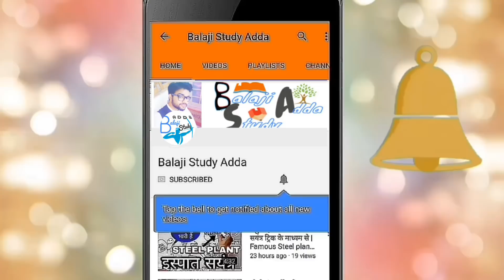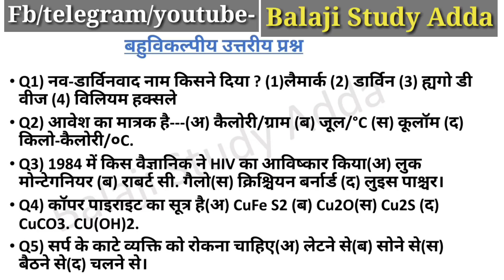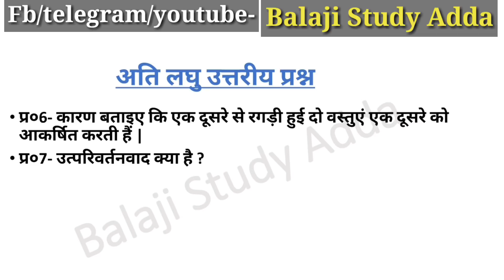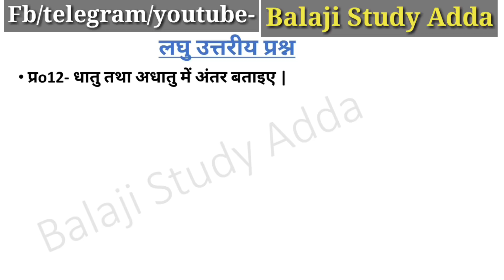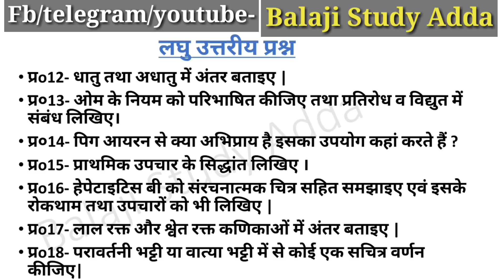Btc/Deled 4th Sem Science 2019 Model Paper